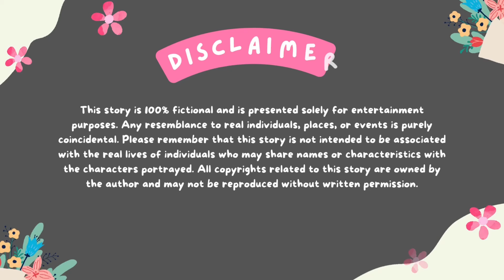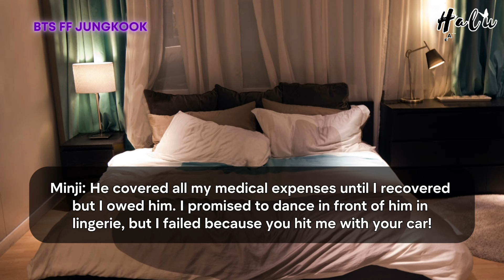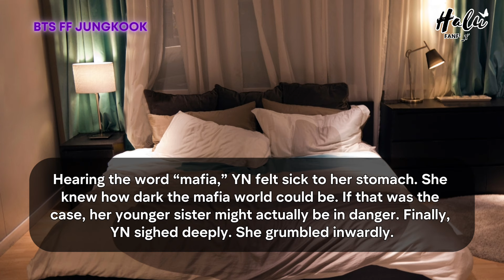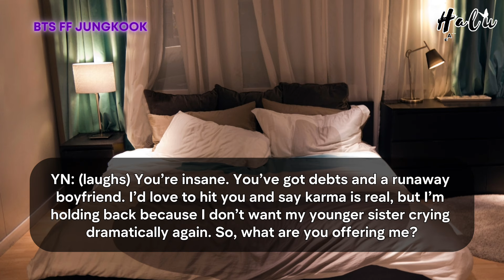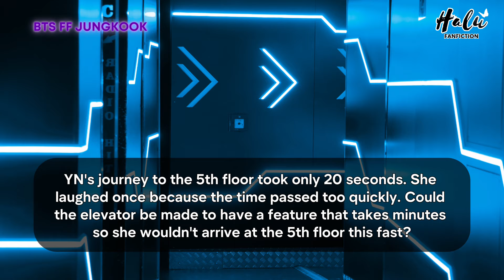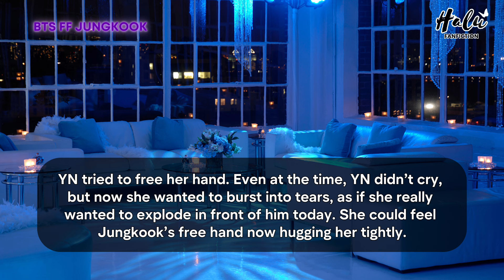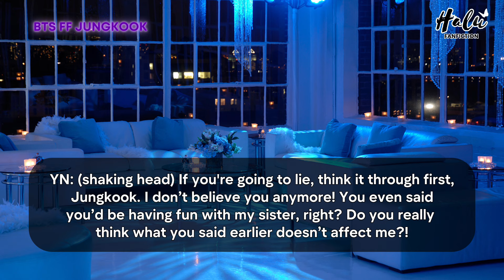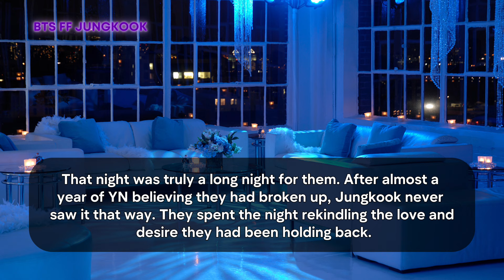Jungkook FF When You find out your mafia boyfriend kissed another girl infront of you BTS Oneshot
When you became a pole dancer to save your sister's life from a Cold Hearted Mafia. Even though you are actually a doctor..